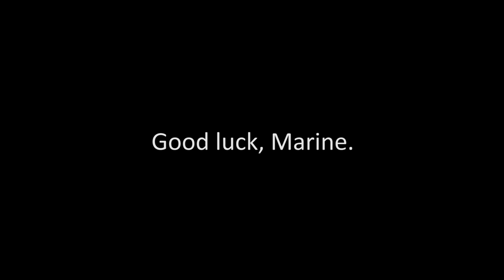Meet Marine Boxer Sgt. Jamel Herring